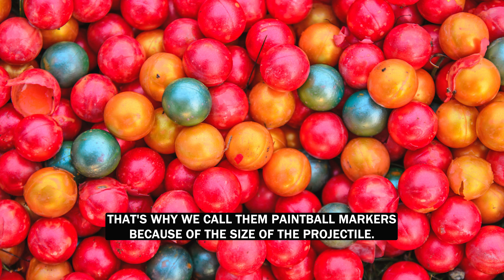Less Lethal Byrna Launcher Legal to Carry in NJ? What to know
Learn about the legalities of carrying Byrna Launchers in New Jersey in this eye-opening video from a retired state trooper. Discover the intricacies of firearms laws and regulations, and find out why certain self-defense weapons are not permitted outside of your home.

If you're looking for answers to these questions or information on less lethal weapons in general, be sure to watch this video! We'll cover everything you need to know about the legality of carrying less lethal weapons in New Jersey, so you can make the best decisions for your safety.

Byrna SD [Self Defense] Pepper Ultimate Bundle

CONCEALED CARRY HOLSTERS:
LEATHER:

GEAR TO MANAGE CHANNEL: